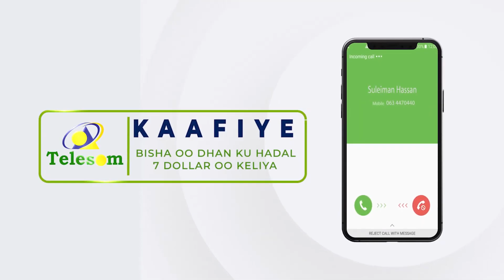Khudbada Bari Madaxweyne Biixi Waxa La Filaya In Uu Kaga Hadlo Cida Somaliya"Nuuradiin Diini